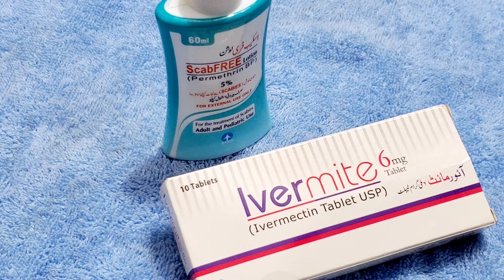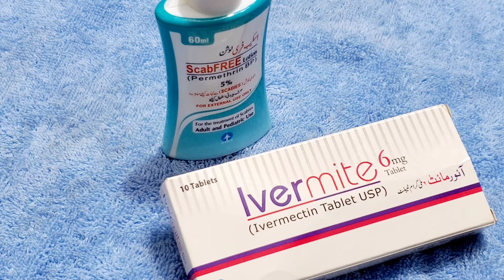scabFREE lotion and Tablet Ivermite خراش کے کیڑوں کو خیتم کر نے کے یے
Hello viewers most effective lotion and cream for crusted scabies lesions when topical therapy has failed then oral dosing may be more convenient in institutional outbreaks and scabFREE lotion help to reduce the growth of scabies insects
Thanks